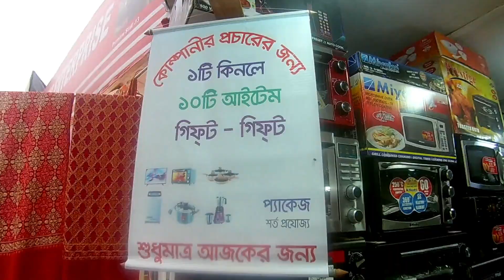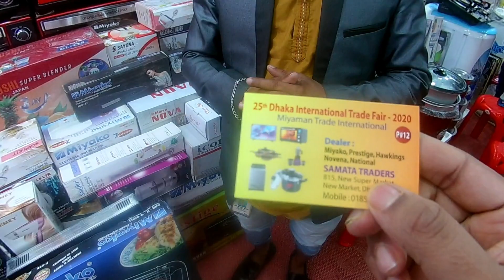Cooking Items , Oven Price In Banijjo Mela 2020 | Dhaka International Trade Fair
একটা কিনলে ১০ টা ফ্রী ।